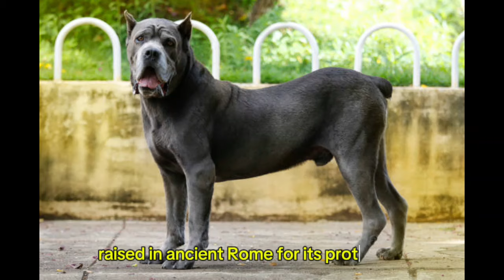TOP 5 MOST WILDEST DOG BREEDS🐶🔥 FACTS EXPLAINED 🐕‍🦺